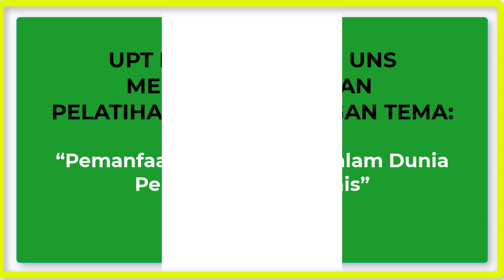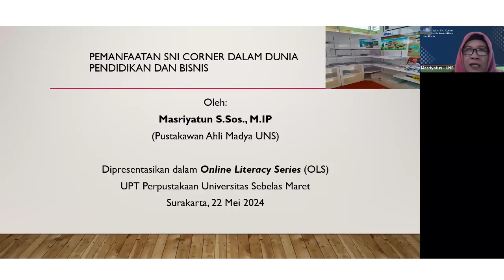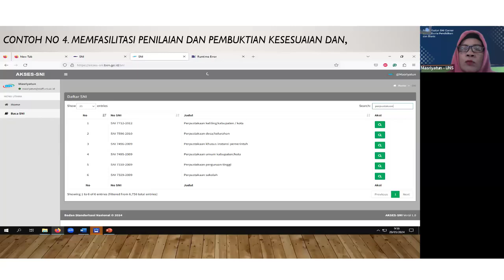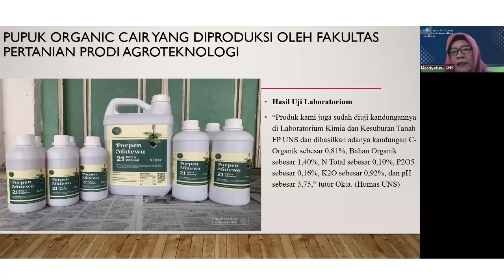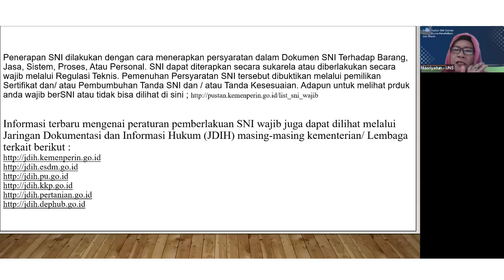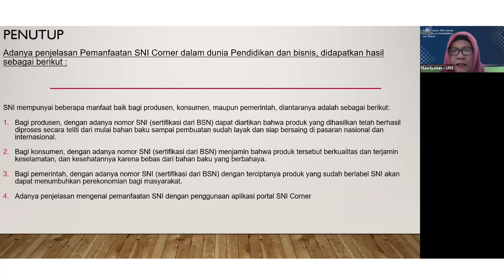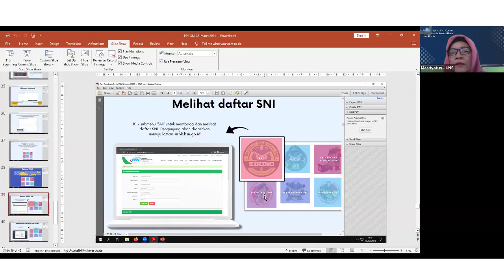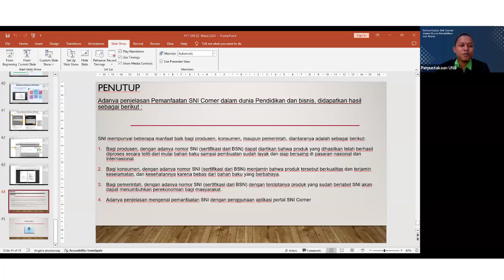Pemanfaatan Layanan SNI Corner di Perpustakaan Perguruan Tinggi dalam Dunia Pendidikan dan Bisnis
UPT Perpustakaan Universitas Sebelas Maret (UNS) Surakarta menyelenggarakan webinar online literacy series 2024 “Pemanfaatan SNI Corner dalam Dunia Pendidikan dan Bisnis” dengan pembicara utama, Masriyatun S.Sos., M.IP., Pustakawan Ahli Madya UPT Perpustakaan UNS, Webinar diselenggarakan secara daring melalui aplikasi Zoom Meeting. Rabu (22/5/2024).

Narasumber webinar, Masriyatun S.Sos., M.IP., membahas mengenai pemanfaatan SNI Corner di perpustakaan perguruan tinggi dalam dunia pendidikan dan bisnis. SNI corner merupakan outlet informasi dan standardisasi penilaian kesesuaian yang menyediakan informasi terpadu satu pintu baik dalam bentuk dokumen fisik maupun melalui aplikasi PORTAL SNI.

Pemanfaatan SNI Corner dalam dunia pendidkan dan bisnis yaitu: Standardisasi bidang pendidikan, Standardisasi bidang penindustrian, Standardisasi bidang perdangangan, Standardisasi dalam bidang IPTEK. SNI dapat diterapkan secara sukarela atau diberlakukan secara wajib melalui Regulasi Teknis. Pemenuhan persyaratan SNI tersebut dibuktikan melalui pemilikan sertifikat dan atau pembumbuhan tanda SNI dan atau tanda kesesuaian. Adapun untuk melihat produk anda wajib berSNI atau tidak bisa dilihat disini

Informasi terbaru mengenai peraturan pemberlakuan SNI wajib juga dapat dilihat melalui Jaringan Dokumentasi dan Informasi Hukum (JDIH) masing-masing Kementerian/Lembaga terkait, terang Masriyatun.

Pelaksanaan kegiatan:

    Hari, tanggal: Rabu, 22 Mei 2024
    Waktu: 09.00 WIB – Selesai
    Narasumber: Masriyatun, S.Sos., M.IP. (Pustakawan Ahli Madya UNS)